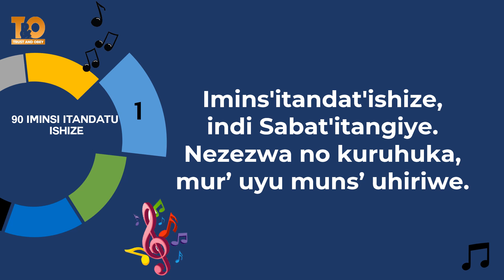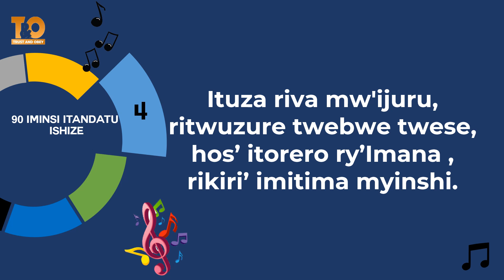90 IMINSI ITANDATU ISHIZE